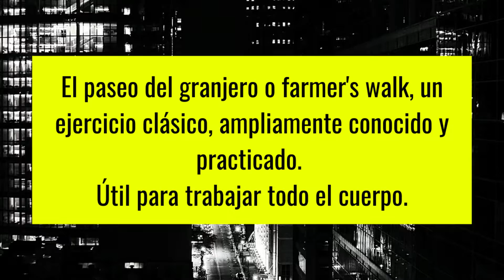FARMERS WALK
Nunca está de más hablar de forma específica de este ejercicio del paseo del granjero, útil para trabajar todo el cuerpo.

Llamado en inglés farmer's walk, es un ejercicio sencillo en su concepción, pero muy exigente.

SI DESEAS CONTAR CON LA ASESORÍA DE UN COACH DE MANERA VIRTUAL, VISITA NUESTRA WEB Y RECIBE ASESORÍA PERSONALIZADA HOY MISMO.

¡NOS ENCANTARÍA AYUDARTE CON TU META!